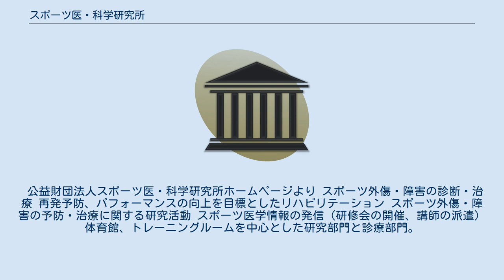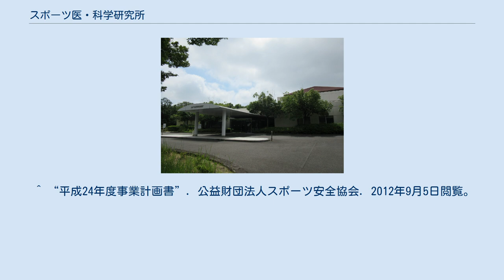スポーツ医・科学研究所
公益財団法人スポーツ医・科学研究所（スポーツいかがくけんきゅうじょ、英: INSTITUTE OF SPORTS MEDICINE AND SCIENCE）は、日本初の総合型スポーツ医学及びスポーツ科学の診療・研究機関として開設され、医学に基づく診療、科学に基づく技術や体力等のスポーツ診断を実施している公益法人。
旧文部科学省スポーツ青少年局スポーツ・青少年企画課所管。
 所在地は、愛知県知多郡阿久比町にある。
 公益財団法人スポーツ医・科学研究所ホームページより スポーツ外傷・障害の診断・治療 再発予防、パフォーマンスの向上を目標としたリハビリテーション スポーツ外傷・障害の予防・治療に関する研究活動 スポーツ医学情報の発信（研修会の開催、講師の派遣） 体育館、トレーニングルームを中心とした研究部門と診療部門。
 1周約85mの室内ランニングトラック、52名収容可能の宿泊室、100名収容可能な研修室 隣接して阿久比町の野球場、陸上競技場がある。
 ^ “平成24年度事業計画書”. 公益財団法人スポーツ安全協会. 2012年9月5日閲覧。
 ^ a b c d e “施設概要”. スポーツ医・科学研究所. 2015年3月29日閲覧。